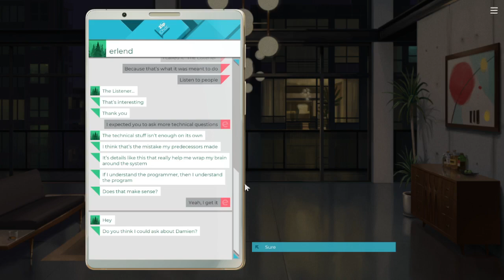Eliza Playthrough - Episode 09 (Medium Commentary)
This gets philosophical real fast, and some of them hits my reality.